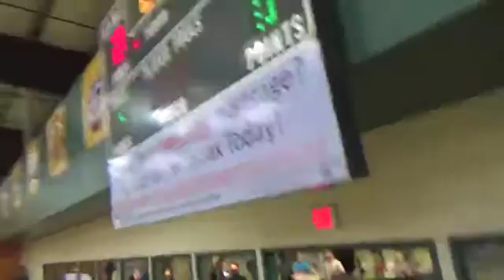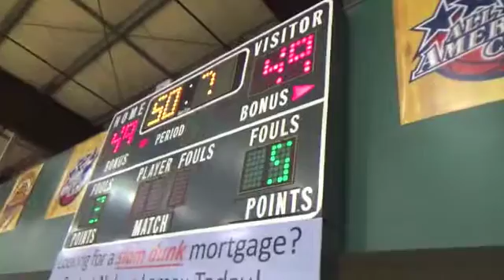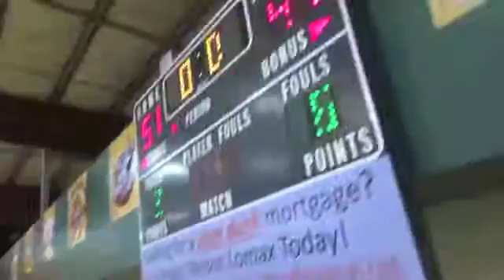NW Magic 9th vs Central Washington Select 5 21 16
NW Magic 9th Grade vs Central Washington Select 5-21-16.  Cal Stars Showcase